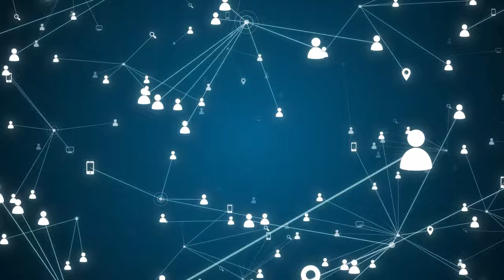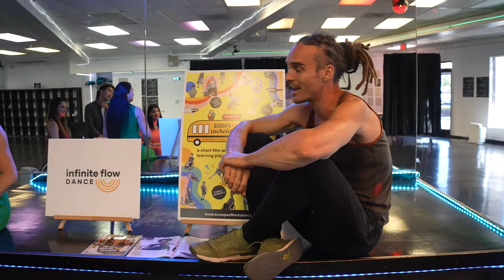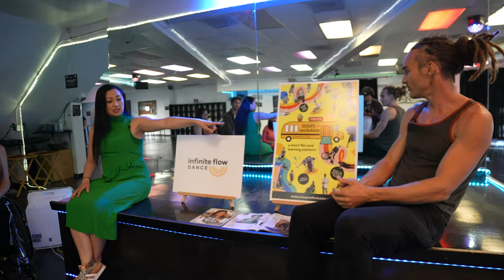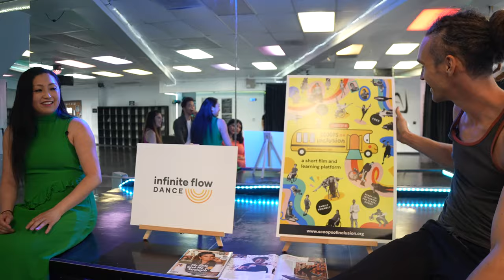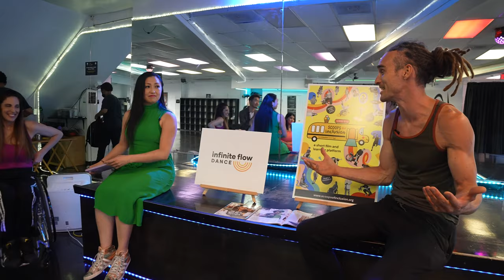Recharged Podcast #6 - Jason Y. Lee & Marisa Hamamoto, Infinite Flow, Inclusion Through Dance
In the Recharged Podcast series I invite fellow content creators and artists to explore exciting ways to make a difference in the world. I take my guests to visit local social good projects in my self converted electric 1973 VW van. We’ll be having real and raw conversations about our lives and hearing from social good heroes that we can all be inspired by

On today's podcast our guest is Jason Y. Lee an accomplished Producer and Director, successful entrepreneur and founder of Jubilee Media, a digital agency, social enterprise and movement of young change-makers, which now has a social following of over 8 million. Jubilee’s tagline is ‘Feel more. Think more. See more in others’. their goal is to create a movement of empathy and connection. Jason believes we are all inextricably linked and want to live for something deeper. Living for empathy and human good is a resilient vision and one that is worthy of pursuit.

Today we’re visiting Marisa Hamamoto, Marisa is a leader, artist, speaker and founder of Infinite Flow. Infinite Flow aims to empower people through dance and storytelling. Having survived a stroke, multiple sexual assaults, body shaming, PTSD, and discrimination as an Asian American, Marisa developed deep empathy towards those who are excluded. This eventually led her to start Infinite Flow in 2015 which has become an award-winning Los Angeles-based nonprofit and professional dance company that employs dancers with and without disabilities. Her mission is to use dance as a catalyst to dismantle biases and promote inclusion in greater society.

61 million adults in the United States live with a disability. 1 in 4 adults in the United States has some type of disability. These come with various barriers that may hinder their full and effective participation in society on an equal basis with others.
Disability inclusion is still a huge issue we need to address. Many people experiencing a disability in the United States believe the ‘Americans With Disabilities Act’ needs a recalibration as it currently only offers minimum support and has barely any official enforcement. Inclusive private Organisations and initiatives are also key and Marisa Is Truly leading the way with what she is modeling with Infinite Flow